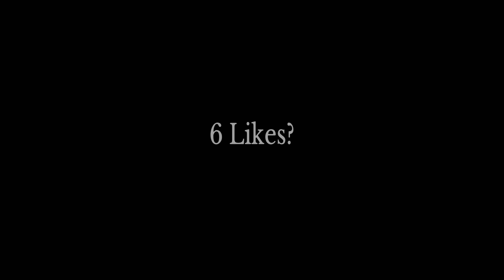Nascar 🏎 | Uncle Leeum Presents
NASCAR🏎️ (Fortnite Montage)
Fortnite Montage - "Nascar" (KillBunk)
Song: KillBunk - Nascar (Lyrics)

PS5 Fortnite Montage
PS5 Highlights
PS5 120FPS Fortnite montage

Watch In 4K! 4k Fortnite Montage

HELP US HIT 8K!